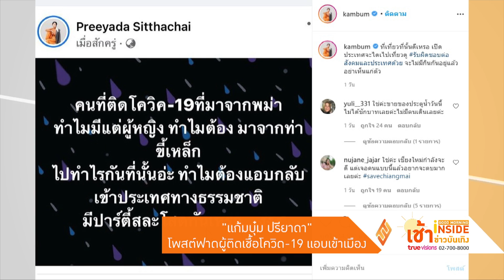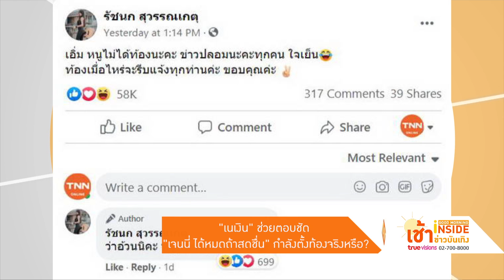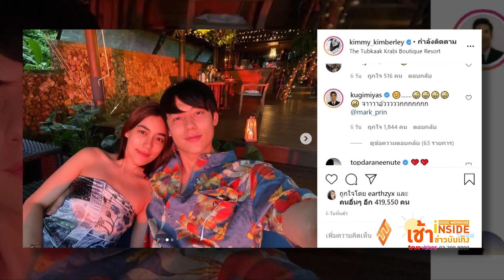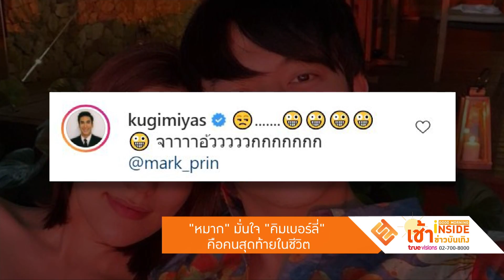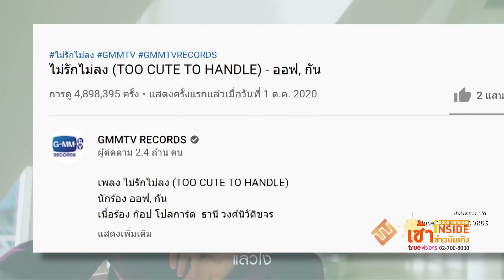Good Morning Inside เช้าข่าวบันเทิง | 04-12-63 | "เนเงิน" ช่วยตอบชัด "เจนนี่ รัชนก" ตั้งท้องจริงหรือ